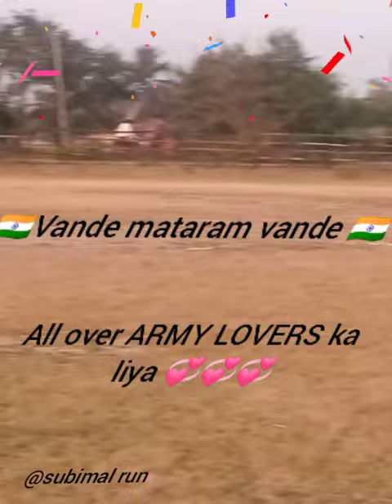ARMY RALLY TAIYARI KARNE WALE SABHI FRIENDS KE LIYE YAH SONG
indian army jindabad
love you indian army
run is love 💞💞
Jay hind